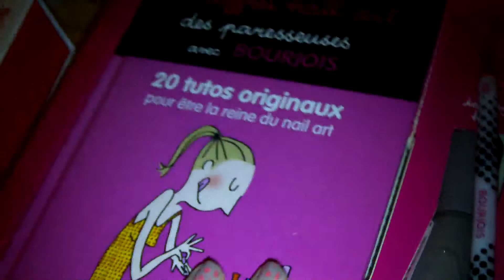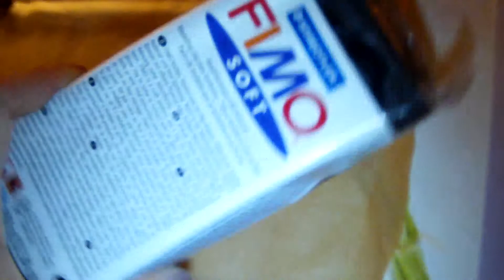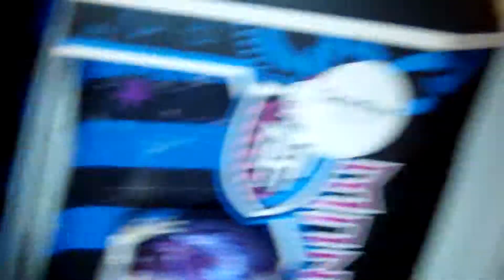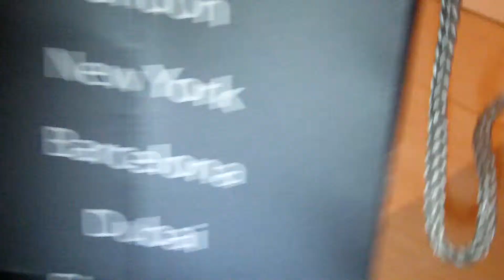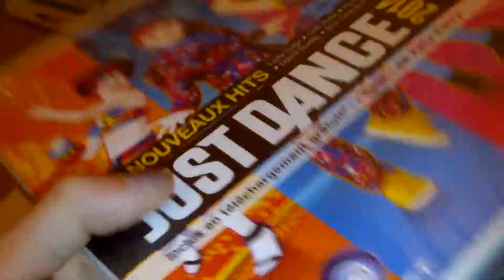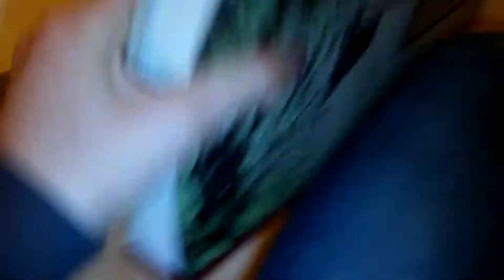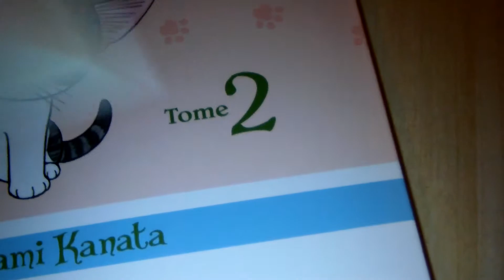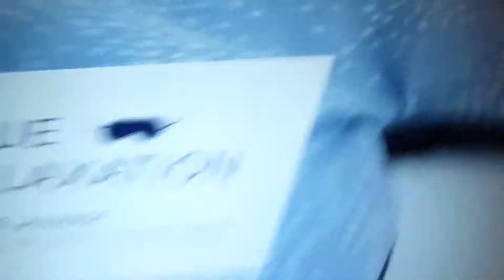Mes Cadeaux de noël!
Désolée pour le retard de la vidéo...
Joyeux noël, bonne année!!!